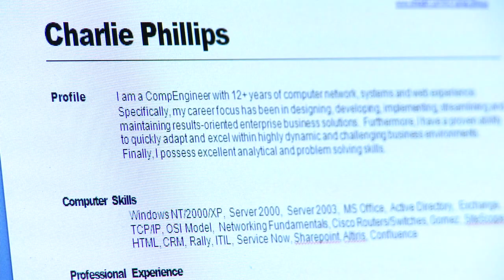IN THEIR BOOTS - "Vets for Hire" Trailer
After serving in the wars in Iraq and Afghanistan, three veterans discover the value of their service as they search for employment in the midst of a troubled economy.

You're watching the trailer for the documentary that tells their story.  "Vets for Hire," the third episode of In Their Boots, Season Two premieres Friday, June 5 only